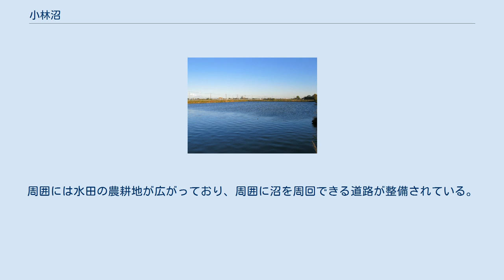小林沼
小林沼（2011年10月） 小林沼（おばやしぬま）は、埼玉県久喜市菖蒲町小林にある沼である。
 小林沼は小林裏沼または小林後沼とも称され、かつて現在よりも広範な範囲に所在する自然沼であった。
この自然沼を1728年（享保13年）に掘り上げ田形式で新田開発し、「小林後沼新田」と呼ばれる小区分の新田となった。
昭和40年代になり、1966年（昭和41年）7月に小林・栢間内水面特殊ほ場整備事業が竣工し、周辺に所在する掘り上げ田と併せ圃場整備・農地改良が行われ、現在では通常の水田へと整備がなされた。
この圃場整備の際、掘り潰れ（掘り上げ田に盛り土をするために採土をし、水面より低くなり水路になった部分。）を埋めるために採土が行われた跡が、現在の小林沼となっている。
 小林沼の所在地である小林地内では1965年（昭和40年）頃まで掘り潰れにて12月過ぎに投網を用いてコイやフナなどを捕り、捕った魚を炭火焼にし、ベンケイに刺して乾燥させたものを正月に食すという食文化があった。
現在、小林沼は農業用水のため池として利用されている。
周囲には水田の農耕地が広がっており、周囲に沼を周回できる道路が整備されている。
北側には沼落悪水路（三間堀）が流れ、南に野通川が流れている。